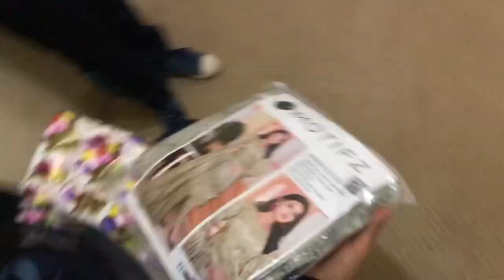Football Tournament|Today was a special day for volunteers|Gifts were given to the volunteers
Viewers queries

1. Who organized the Ramadan Football Tournament?
2. How did the volunteers get selected for this event?
3. What kind of gifts were given to the volunteers?
4. Can you tell us more about the teams, Hamdard and Water Board?
5. Were there any special performances or entertainment during the tournament?
6. Did any notable players participate in the tournament?
7. How did the volunteers contribute to the success of the event?
8. What were the highlights of the match between Hamdard and Water Board?
9. Were there any special rules or regulations for the tournament?
10. How long has this Ramadan Football Tournament been taking place?
11. Did the event support any charitable causes or organizations?
12. Were there any special guests or dignitaries present at the tournament?
13. Can you share any heartwarming stories or moments from the event?
14. What was the atmosphere like at the tournament? Were there a lot of spectators?
15. Were there any other activities or events happening alongside the football matches?
16. How did the teams prepare for the tournament? Any unique training methods?
17. Were there any surprises or unexpected outcomes during the matches?
18. Are there plans to continue organizing similar tournaments in the future?
19. Did the tournament help promote unity and togetherness during Ramadan?
20. How can viewers get involved or support future events like this?

Descriptions!!

1. Join us as we take you on an exciting journey through the Ramadan Football Tournament, where the teams Hamdard and Water Board clash in an epic showdown!
2. Experience the heartwarming moments of camaraderie and sportsmanship as volunteers come together for a special day filled with gifts and gratitude at the Ramadan Football Tournament.
3. Get ready to witness the intense competition and skill displayed by the players of Hamdard and Water Board in this thrilling match during the Ramadan Football Tournament.
4. Discover the incredible dedication and hard work of the volunteers who make this event possible, as they are honored with special gifts for their selfless efforts.
5. Immerse yourself in the festive atmosphere of the Ramadan Football Tournament, where the spirit of unity and community shines through the exciting matches and volunteer appreciation.
6. Join us as we celebrate the spirit of Ramadan and football in this captivating video, showcasing the talent, teamwork, and generosity that make the tournament truly special.
7. Witness the passion and excitement on the field as Hamdard and Water Board compete for victory, while off the field, volunteers are recognized and rewarded for their invaluable contributions.
8. Experience the joy and gratitude shared by volunteers and participants alike in this heartwarming video capturing the essence of the Ramadan Football Tournament.
9. Explore the behind-the-scenes moments and interviews with players, volunteers, and organizers, giving you an exclusive look into the inner workings of the Ramadan Football Tournament.
10. Be a part of the festivities as we document the Ramadan Football Tournament, highlighting the dedication of the teams, the support of the volunteers, and the joy of giving back.

Hastags!!